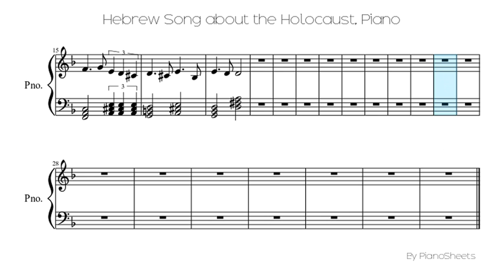Hebrew Song about the Holocaust [Piano Solo]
Piano Solo Sheet: Hebrew Song about the Holocaust